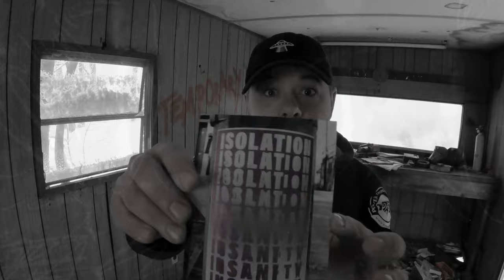SIDEWALK CHALK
Official video for the Intro to Power Through People's album Sidewalk Chalk.

listen to the words.

First off you will lose everything that is temporary
Even a tombstone eventually fades in a cemetery
Outlined in chalk is a cold day in February
My time to talk, it may be discretionary
What you know, may be considered contemporary
Knowledge is necessary
Will you find me some elderberry?
Let’s cook up, put on some Tom n Jerry
Look up, all else is unnecessary
Now look down to the crowd control
We’re just a bunch of ants all around the globe
Building or destroying
How have you grown?
Grab ahold and ask your own
Self, these questions in the mirror when you’re talkin’ loud
If you can’t be honest, well that just means you’re walkin’ proud
Wrote in pencil just to tell you we can all get out
Even this message has left you like a rolling cloud
But all the raindrops will stay
Let all the pain wash away
And the Sidewalks clear again
Even when I’m gone the sun shines all year again
Even if this song disappears you still hear within
Even if the universe implodes we’re still here to spin
So let the record play get your skates bring the beats
And don’t forget your sidewalk chalk for the street

Second up nothing you have is permanent
Except the love you’re born with
Its not a Birth Defect
You can learn with it what’s done with its determinant
Peace at the mountain top but more concerned with how you rock
When it’s turbulent
Let the camera flash memories you won’t circumvent
The lines been crossed there’s a burning bridge
No going back, only further in
Step into yourself its a further win
Do for YOU see how great the service is
Now see all others are reflections
No need to question the purpose in
The convergence in
UNlearning to learn what a servant is
That’s more divergent but I am certain
these occurrences are not disturbances
You’re here to wake up to the stars like Copernicus
Don’t know til you know might be impertinent
Assertiveness is throwing water on a burning ship
If you don’t learn to live it may be a worthless trip
Everyone on earth is an Excursionist
What the mind can conceive and believe is achieved
I’m pretty sure of it…

And now….
Bring it back round’ simple for the last spot
You don’t have to ask God
You are the Coach and Mascot
Along the rope you’ll have knots
And along the road might pass bombs
Stress levels variate the worlds a scary place
No complaints if there’s artichoke in your backyard
This note I wrote is a post card with a note on
That say BURN AFTER READING….